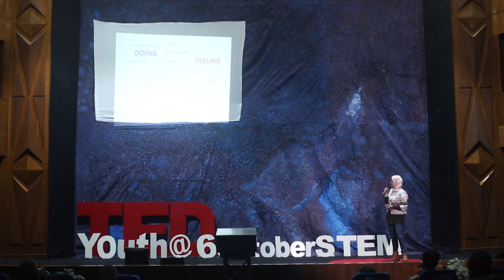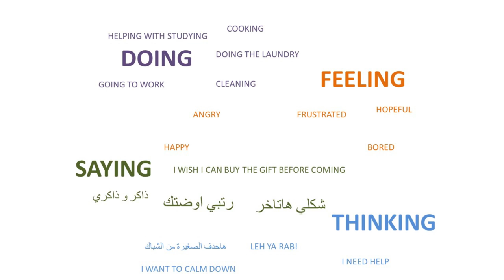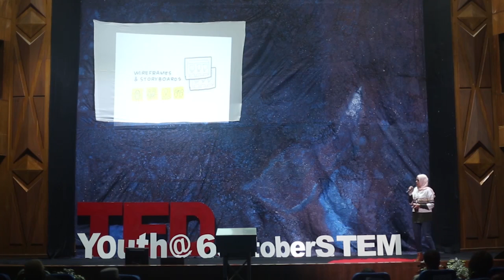Design is empathing | Maha Dahroug | TEDxYouth@6OctoberSTEM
Design Thinking is a design methodology that provides a solution-based approach to solving problems. It is basically a way that innovators use to design their thoughts into real life applications. Unlike what is expected, design thinking isn’t all about engineering methods, it is all about empathy and putting yourself in others’
shoes; in order to get a full perspective of the situation or the issue. The purpose of this talk is to present this methodology to the audience as they use it in their everyday life without even noticing, and how they reorient it in order to make the most out of different aspects of their lives. Maha is a User Experience Designer & certified IBM Design Thinking Coach who believes that deep empathy fuels the creativity process turning a simple thought to a complete idea/product.
    Working “unhappily” for 12 years at IBM as a Content Strategist with a strong background in Information Architecture in which she has designed applications for varied clients in numerous countries while supporting a diverse list of industries. When she heard about the interactive Experience department at IBM she decided to take the move to the department specializing in user experience design where she applied her passion for understanding the user needs and attention to details, empathizing on ultimately creating the appealing user experience in the digital transformation domain.

In her varied experiences across industries and technologies in mostly global teams, she has a proven track record in design thinking, user experience design, UI architecture, UX Design team leading. This talk was given at a TEDx event using the TED conference format but independently organized by a local community.